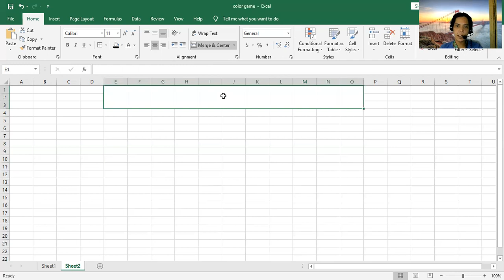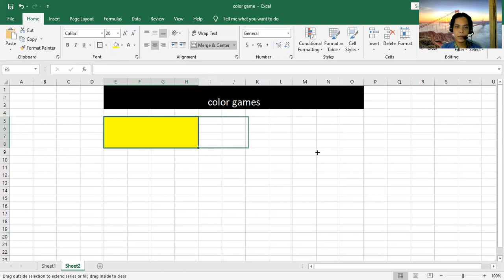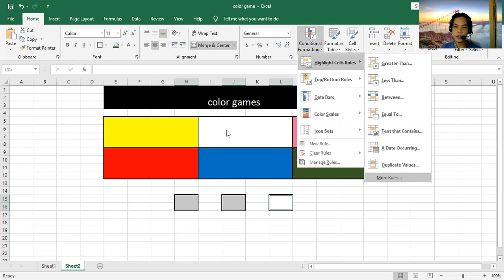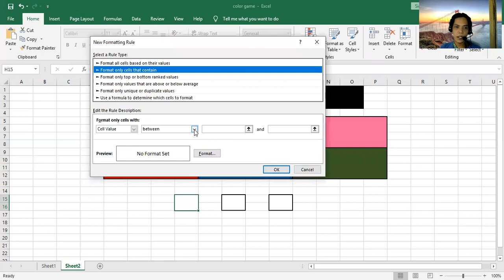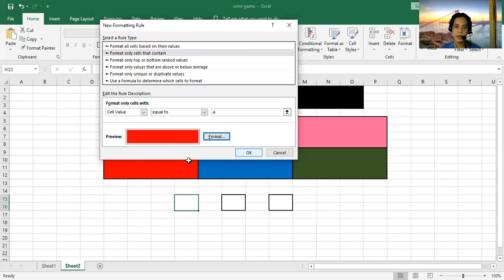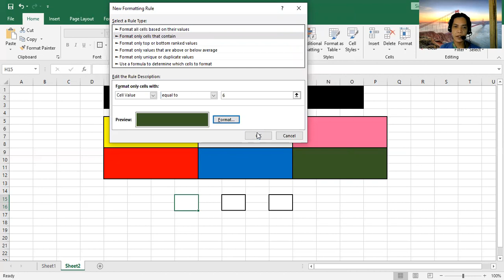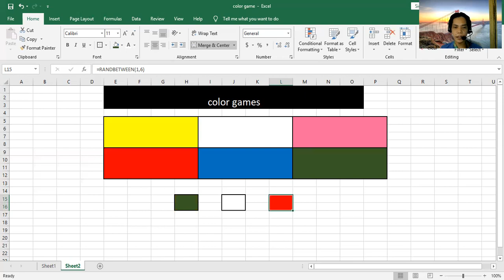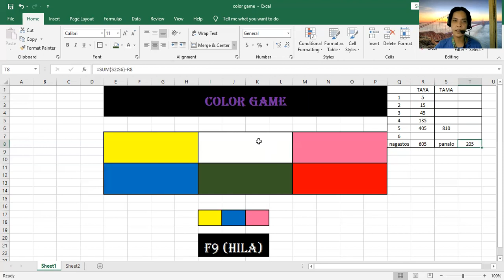MS EXCEL ACTIVITY Color Game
Color Game (using conditional formatting)